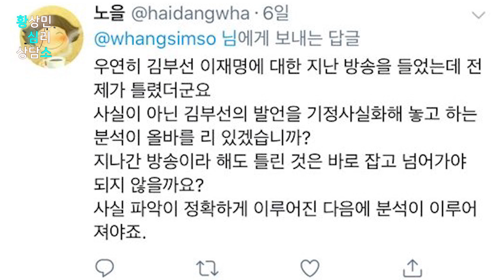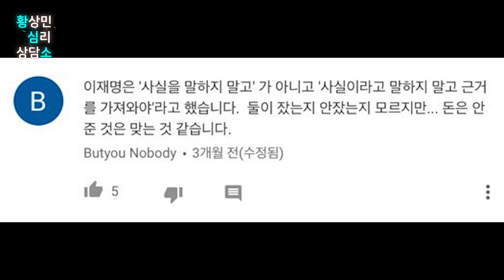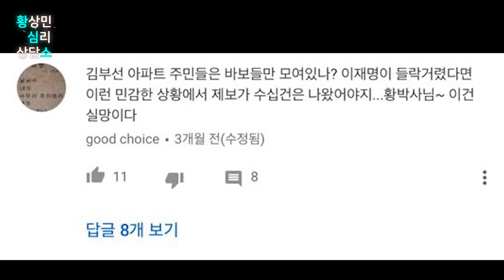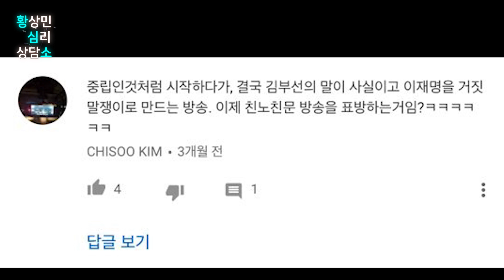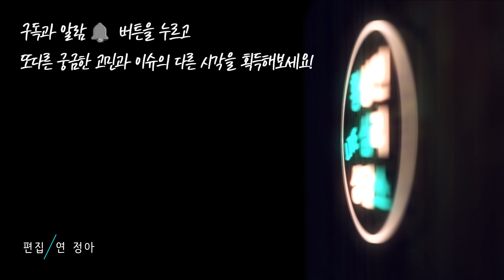이재명vs김부선, 사실의 문제가 아닌 믿음이 이슈인데! by.황상민의 심리상담소:황심소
1) 사연보내기

2) 황심소 관련 홈페이지

---황심소 인스타그램 ID---
whangaimso
---황심소 트위터 ID---
whangsimso

3) 황심소에서 광고주를 모십니다.

4) WPI 워크샵 문의